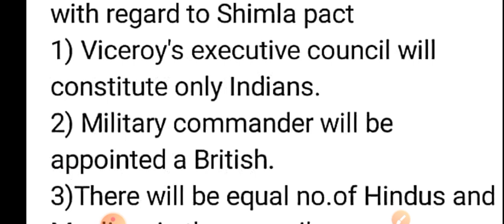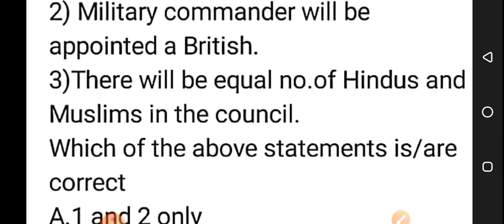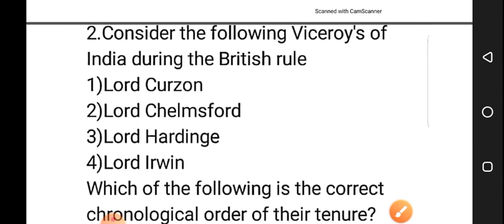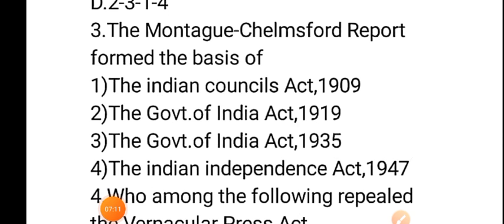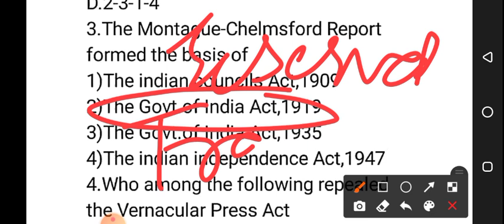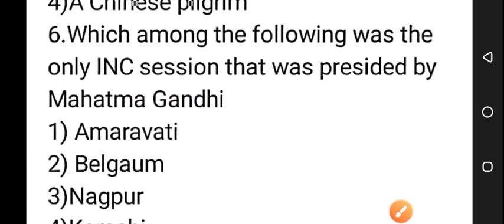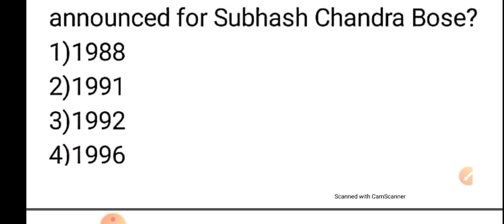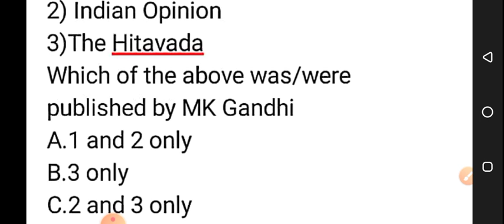India's Freedom Struggle - Part 4 - Important MCQs by Aabid Sir for JKSSB Exams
Or Download Telegram App
Search @SSSTRIPLES